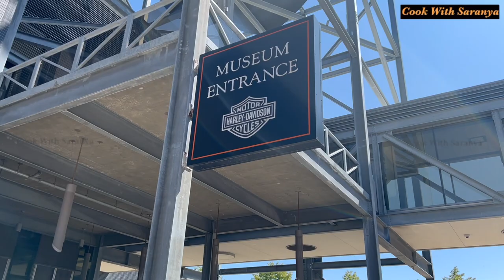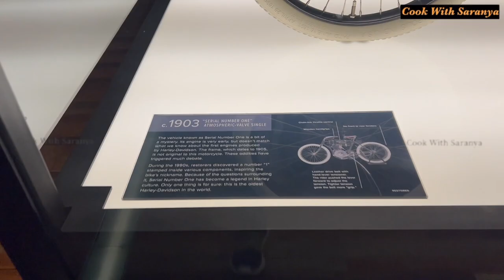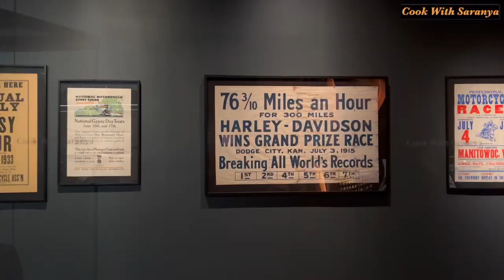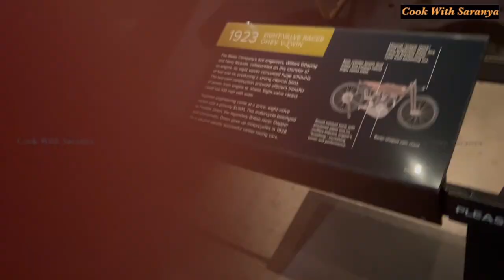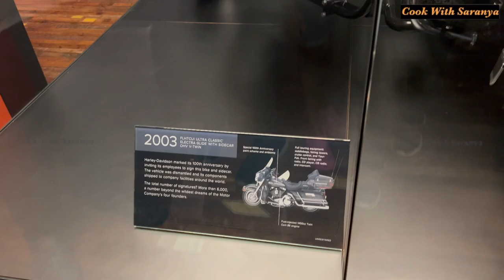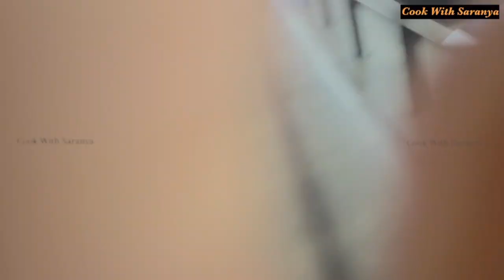Harley Davidson Museum Tour, Milwaukee, Wisconsin | Tamil Vlog | USA | Cook With Saranya